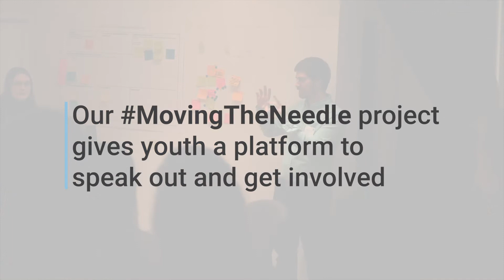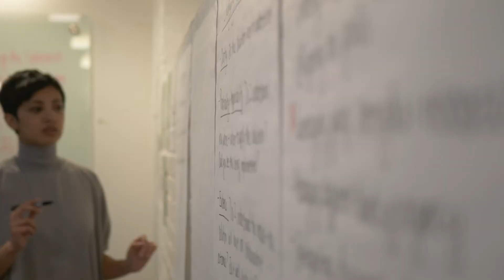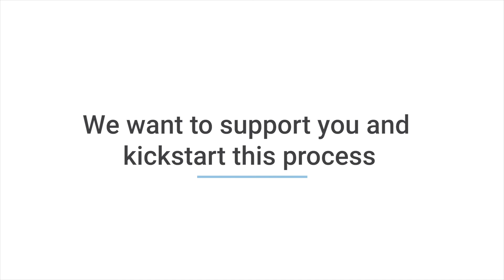MovingTheNeedle Recap (2020)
The science on climate change is clear, so where's the ambitious action we need? We brought together youth to explore how we can MoveTheNeedle toward a net-zero Canada.